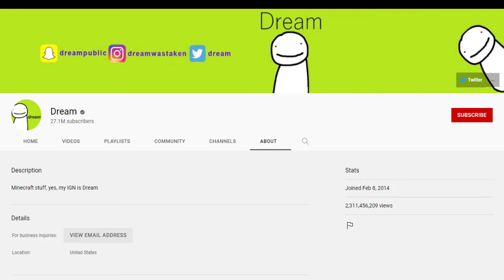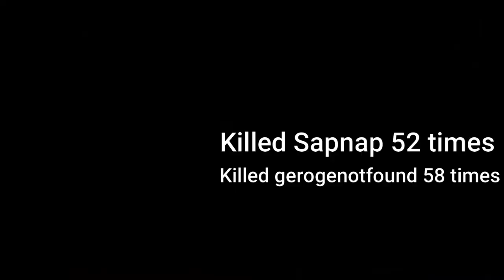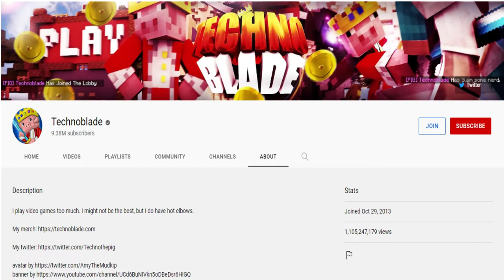Blood X Battle - Dream VS Technoblade (Minecraft Youtuber Battle) S1E3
Minecraft Youtuber Battle

and research.

Dream Sprites: ME

Technoblade Sprites: ME

The Dream Sprites.

The Technoblade Sprites.

Hosts (Fabian And Zack)

the Thumbnail.

The Blood X Battle Teamplate.

And this video itself.